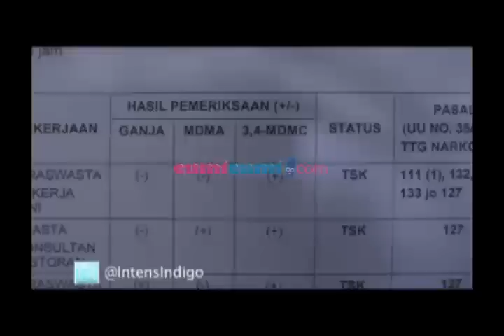Sidang putusan praperadilan Raffi Ahmad didemo - Intens 15 Maret 2013